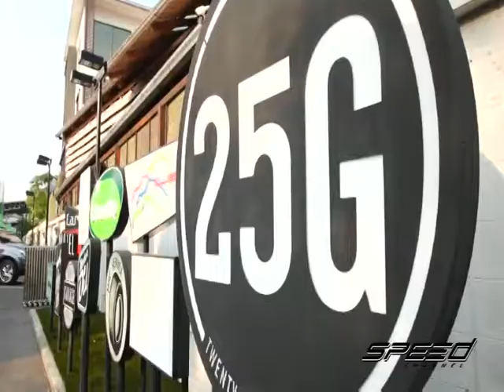Speed talk OA 03 02 2017 B3